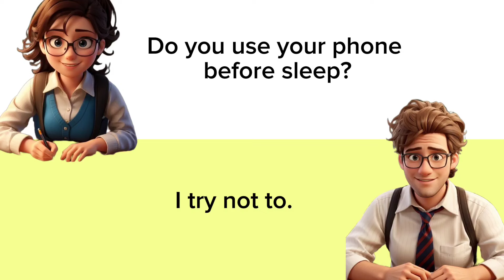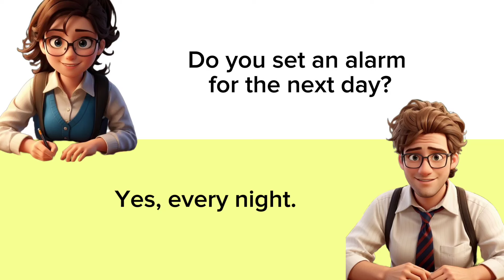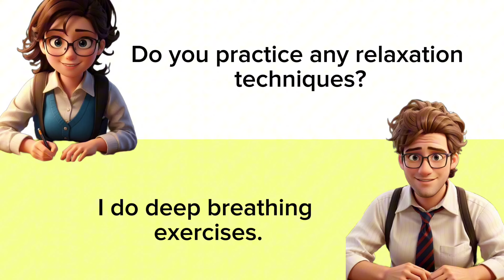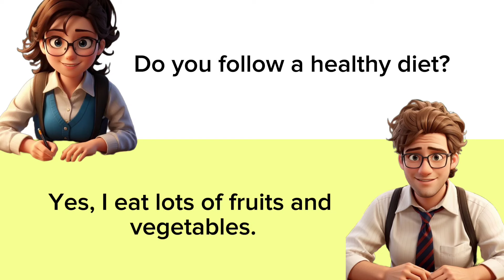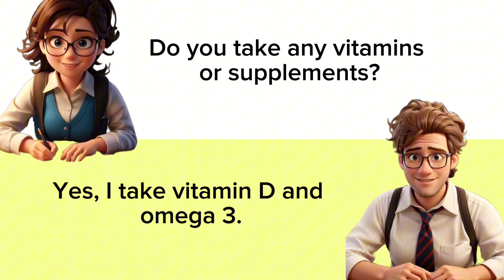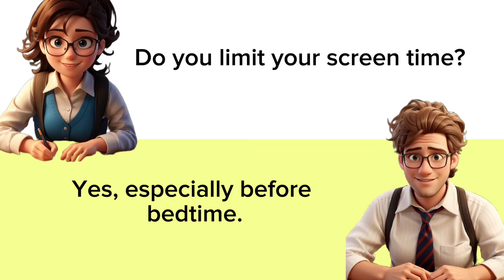Everyday English Conversation Practice (5mins)| English Conversation Questions And Answers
Welcome to our English conversation video series! Whether you're a beginner or looking to refine your skills, this video is designed to help you practice real-life English conversations in various everyday situations.

Join us as we explore common scenarios such as ordering food at a restaurant, making small talk with strangers, asking for directions, and more. Through interactive dialogues and role-plays, you'll learn essential vocabulary, phrases, and expressions to confidently engage in English conversations.

Our experienced instructors provide clear explanations and helpful tips to improve your listening and speaking skills. Plus, we include subtitles and visual cues to reinforce learning and make it accessible to all levels of English learners.

So, grab a pen and paper, and let's dive into these practical English conversations together. Whether you're preparing for travel, work, or simply want to feel more comfortable speaking English, this video series is your go-to resource for mastering everyday conversations. Start practicing now and watch your confidence grow.

English conversation
Everyday situations
 Beginner-friendly
 Vocabulary practice
Listening skills
Speaking skills
Real-life scenarios
Role-plays
Subtitles
Language learning
Communication skills
Practical English
- Confidence building